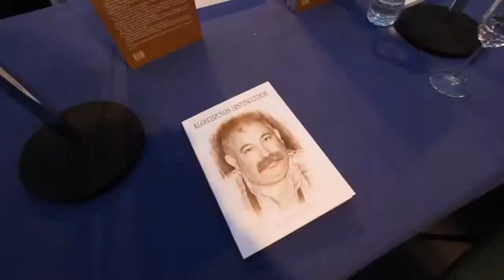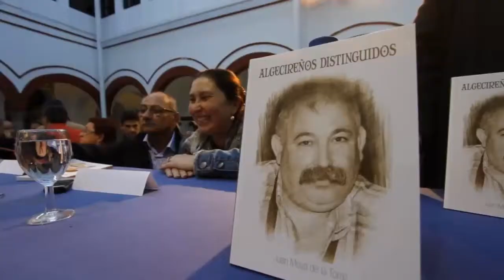201304-30 Juan Moya